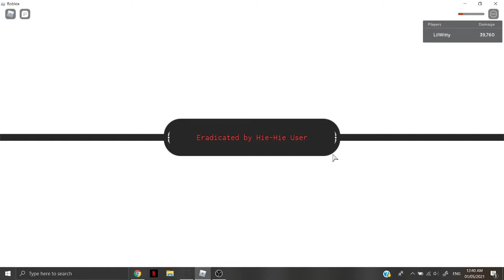[GPO] Dungeon 2x logia pain